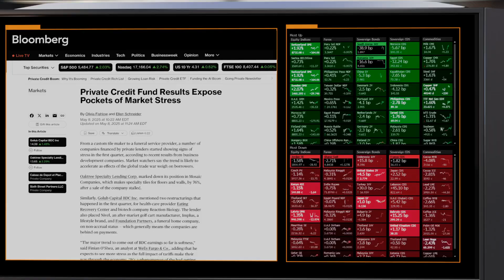AI Meets World: AI is Finding Alpha | Presented by Dell & NVIDIA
Artificial intelligence is revolutionizing financial markets, from uncovering hidden patterns in complex data to discovering new sources of alpha that human analysis alone cannot find.

In this "AI Meets World" video produced by Bloomberg Media Studios, NVIDIA's Dr. Ioana Boier joined data scientist Jon Krohn to explore how the Dell AI Factory with NVIDIA is transforming investment strategies, enabling faster market insights, and taking the complexity out of AI adoption so financial institutions can focus their energy on delivering superior returns and more intelligent trading decisions.

Ioana Boier has been at NVIDIA since 2022 and currently serves as Global Head of Capital Markets Strategy. Previously, she held quantitative research roles at Alphadyne Asset Management, Citadel LLC and BNP Paribas. Prior to finance, she was a member of the research team and a manager at IBM's TJ Watson Research Center. Ioana holds a PhD in computer science from Purdue University.

Jon Krohn is CEO and co-founder of Y Carrot, a software company that specializes in designing and implementing AI solutions for enterprises. He is also the host of SuperDataScience, the data science industry’s most listened-to podcast. He wrote the book Deep Learning Illustrated, an instant #1 bestseller that was translated into seven languages. Jon holds a PhD from Oxford and has been publishing on machine learning since 2010.